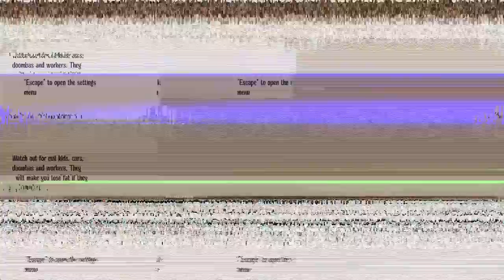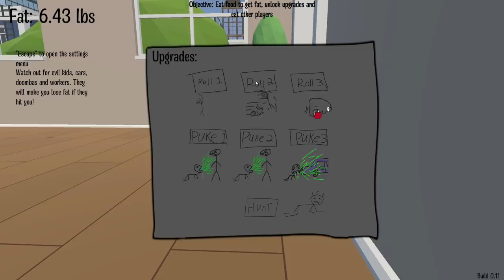THEY SHOULD HAVE ABORTED THIS GAME... | Fat Baby